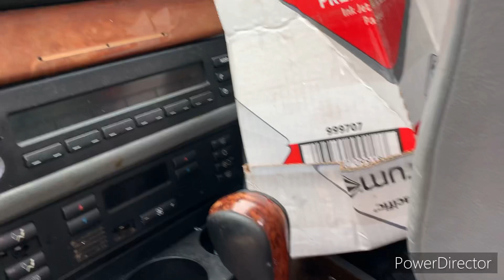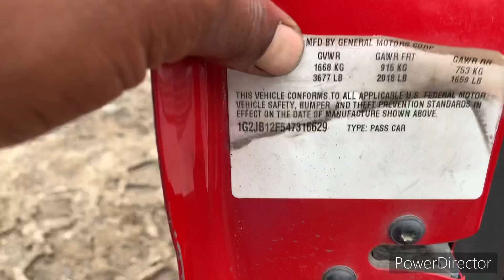2004 Pontiac Sunfire BIRTHDAY CRUSH 🎉🎂🧁💙👍💯